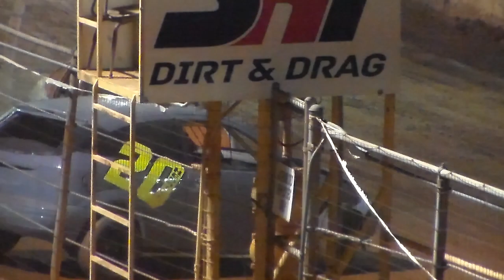Friendship Motor Speedway (U-CARS) 10-6-18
#15 Dustin Cook